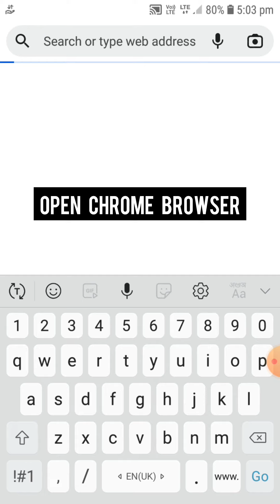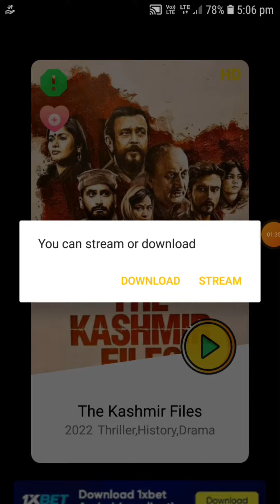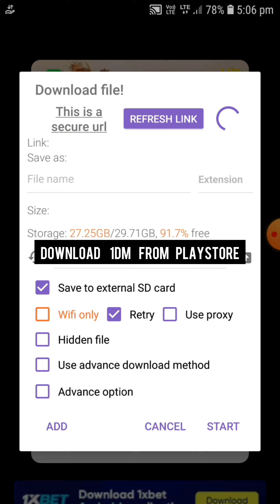How to download and watch any movie for free zombie x gaming #143